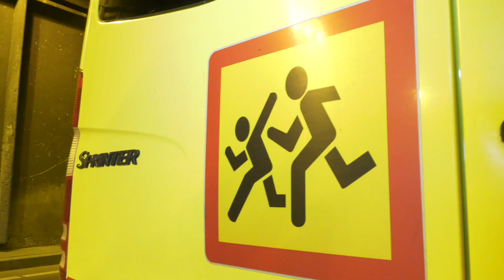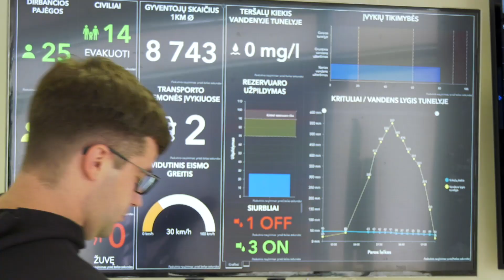Hibridinis miesto atsparumo testas „Gedimino legionas“